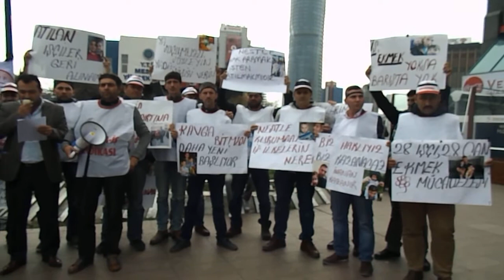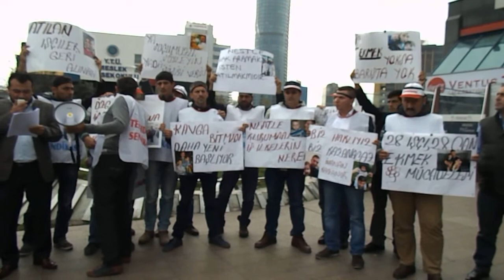Nestle İşçileri "Sessiz Çığlık" Eyleminde...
1 Temmuz 2014 tarihinde Nestle'nin işten attığı 28 işçi İstanbul Maslak'ta Nestle Genel Merkezi Nurol Plaza önünde "Sessiz Çığlık" adını verdiklerini bir günlük açlık grevinde...